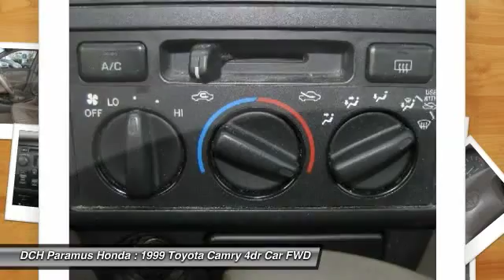1999 TOYOTA CAMRY Paramus, NJ PH50719A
1999 TOYOTA CAMRY Paramus, NJ
Stock# PH50719A

Check out this 1999 Toyota Camry . It has an Automatic transmission and a Gas 4-Cyl 2.2L/132 engine. This Camry has the following options: Fabric seat trim, Collapsible steering column, Dual front/rear cup holders, Digital clock, Variable-assist pwr rack & pinion steering, Full size spare tire, Child-protector rear door locks, Front wheel drive, MacPherson strut front suspension, Side-impact door beams. Test drive this vehicle at DCH Paramus Honda, West 120 Route 4, Paramus, NJ 07652.

30 MPG Highway, VALUE PRICED, BAD CREDIT, NO CREDIT, NO PROBLEM. CARFAX REPORT SHOWS OWNERS, SERVICE RECORDS and REPORTED ACCIDENTS. This vehicle comes with a comprehensive 35 Point Inspection & Quality Assured Review, Carfax Vehicle History Report, Sold Mechanically and Cosmetically As Is *See dealer for details. DCH Paramus Honda proudly services the northern New Jersey and Tri State areas, we can handle all of your Used Car needs.